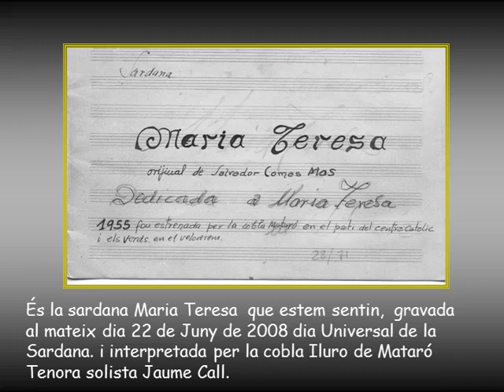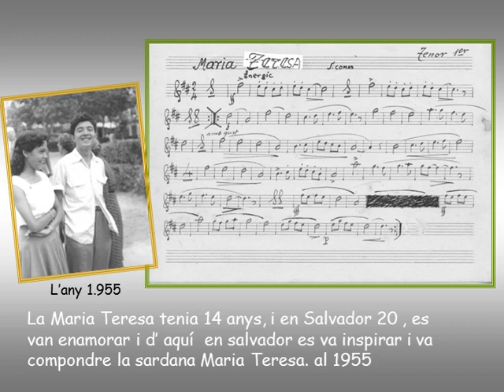MARIA TERESA SARDANA DE SALVADOR COMAS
Amics! Avui dia 15 d’octubre, vull felicitar a totes les Tereses que celebren el seu Sant, i en especial a la meva dona Mª Teresa. Com a regal li vull fer recordar de quan tenia 14 anys era una nena sardanista que anava a ballar sardanes Els Lluïsos a Mataró, i un jove sardanista que era jo ens vam simpatitzar, i en cara més ens vam enamorar, i d’aquí, jo un xic romàntic amb les meves qualitats d’aprenent de music,  en vaig atrevir a composar una sardana amb el seu nom “ Maria Teresa “ on es va estrenar en el pati de la Sala Cabanyes per la Cobla Mataró al 1955, d’això a passat tota una vida, i gràcies a Déu, seguim donant-nos les mans ballant  la sardana que ens va uní.  FELICITATS A TOTES LES TERESES..!! (Salvador )